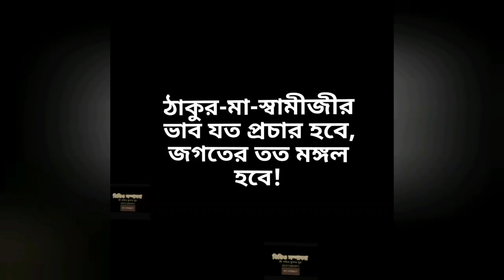ভূতেশানন্দজীর দৃষ্টিতে লাটু মহারাজ : last part(পর্ব ৪৮৭-রোজ রোজ শুনি ভগবানের বাণী)| Piyasi Senbagch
ভূতেশানন্দজীর দৃষ্টিতে লাটু মহারাজ : last part
(পর্ব ৪৮৭-রোজ রোজ শুনি ভগবানের বাণী)|
pranaram Bangla
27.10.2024